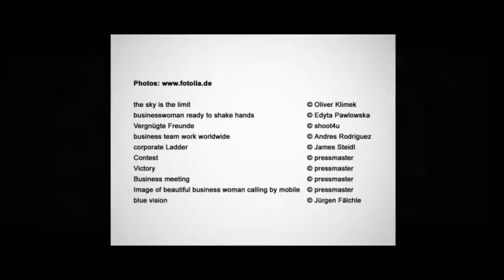think!result Innovation e